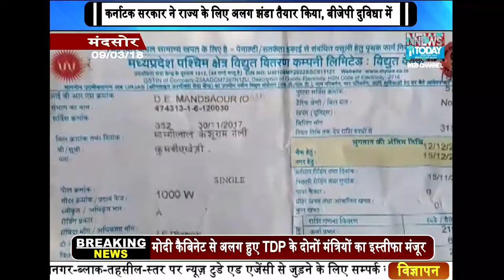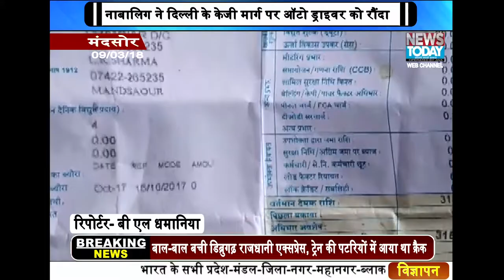सोभाग्य योजना--- बिजली नही फिर भी देना पड़ा बिल,मंदसोर,एमपी,NEWS TODAY GROUP,2018